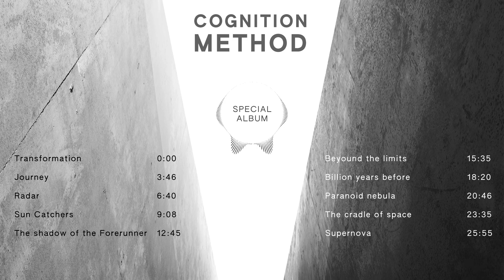Cognition Method: Initiation Soundtrack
Transformation - 0:00
Journey - 3:46
Radar - 6:40
Sun Catchers - 9:08
The shadow of the forerunners - 12:45
Beyond the limits - 15:35
Billion years before - 18:20
Paranoid nebula - 20:46
The cradle of space - 23:35
Supernova - 25:55

A set of additional tracks inspired by the atmosphere of Cognition Method, not included with the main game.
Samples used in the creation of these tracks feature recordings of ambient radio signals from Jupiter.
Plunge into the mysterious atmosphere of a space expedition gone missing with this experimental post-rock music.
This compelling soundtrack is almost certain to evoke feelings in its' listeners.